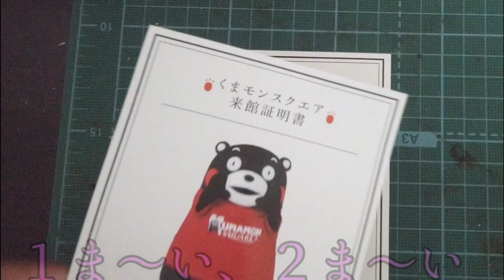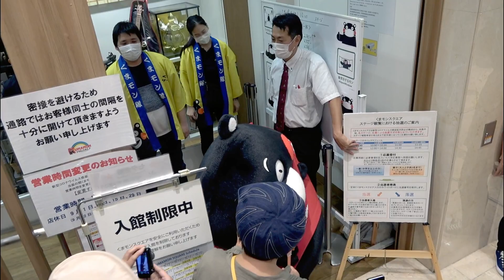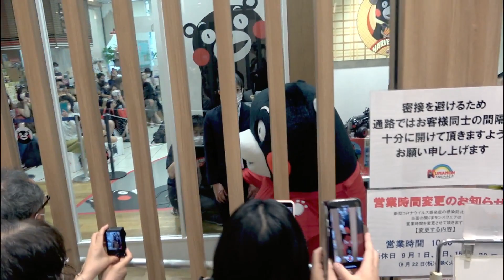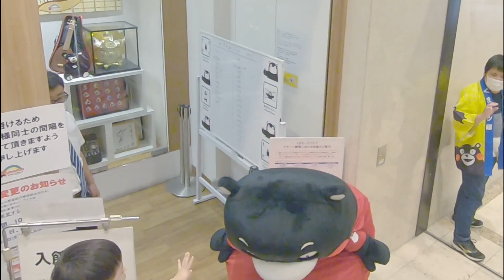【抽選ハズレ！】でもオッケー？なくまモンの神対応【午後の部】＠くまモンスクエア20200919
またまた！くまモンスクエア入場抽選ハズレてしまいました(;´･ω･)よって館外で見ていたのですが、そこは流石くまモンさん！ステージ中でも外のギャラリーを楽しませてくれるんですよね！かわいい奴め＊ラストの場面は失礼いたしました。やられたわ...今後は気を抜かずにくまモンの気遣いに対応したいと思います＊くまモン